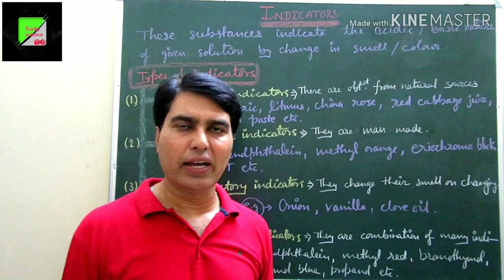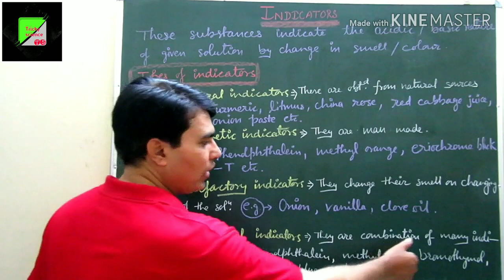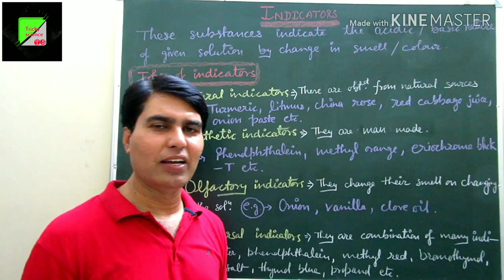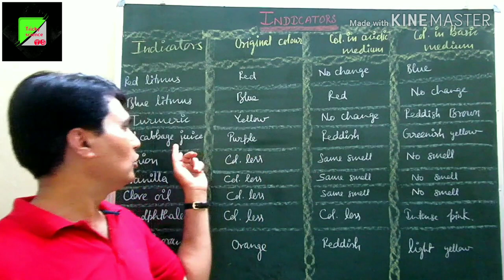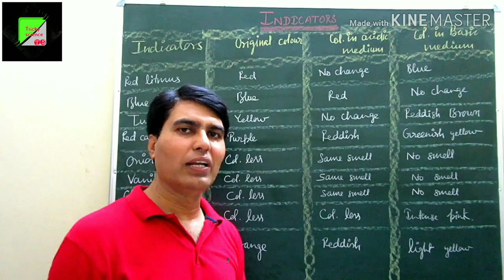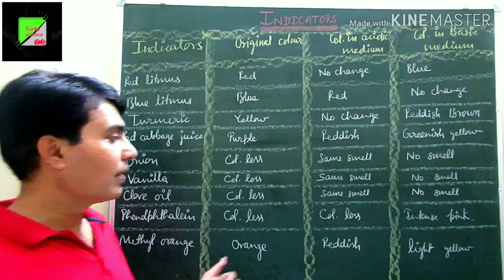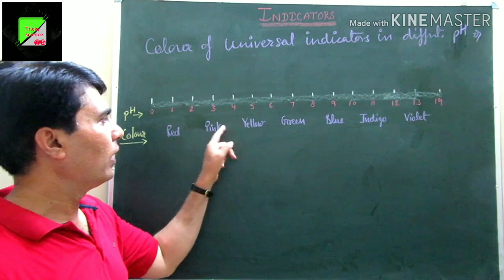Indicators-types & summary. Acids, bases & salts#3 (Hindi+English), Chemistry Junction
Indicators plays an important role in identificattion of acids & bases. Here their types ans twhir summary expalined effectively, easily.
 Chemistry Junction